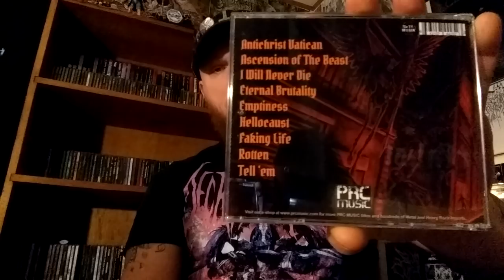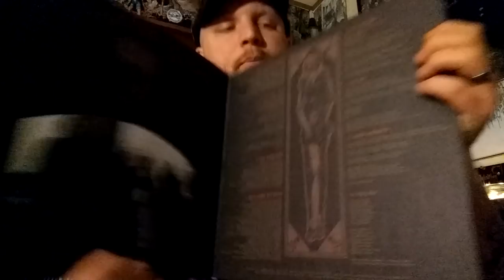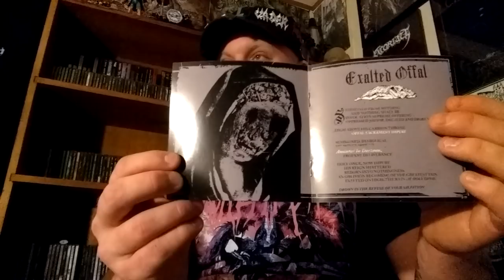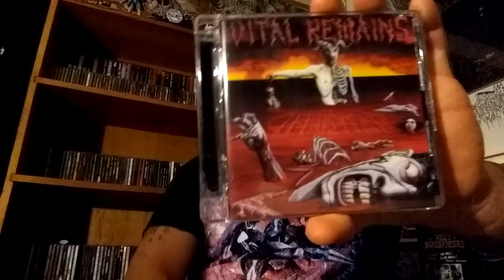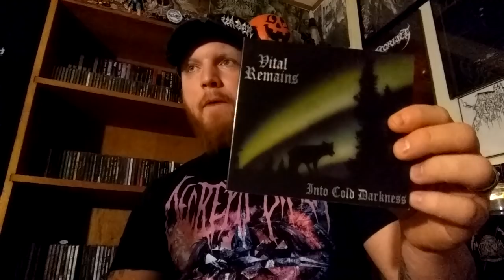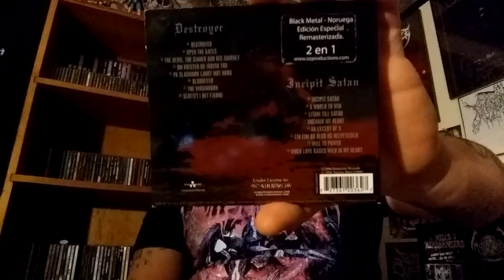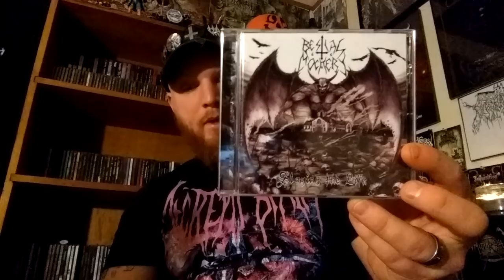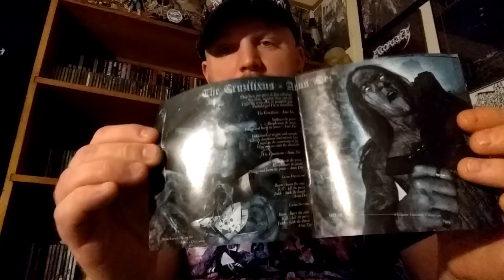ANOTHER DEAD WAX RECORDS HAUL!!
Recently, I picked up another massive haul from Dead Wax Records in Lenoir NC. It's a fantastic shop and I always find something interesting. It's mainly a store with mainstream records and punk rock but, if you dig around long enough you'll uncover a treasure trove of underground metal. This time I found classic black metal, death metal, a holy grail in the brutal death genre and much, much more. Check out the links if you're interested and check out Dead Wax Records if you're in the western NC area.

CORRECTION!!

Survival Instinct's Hellacaust album was released in 2017. Not 2014.

CHECK OUT DEAD WAX RECORDS

TODAY'S HAUL

SOUND TRACK